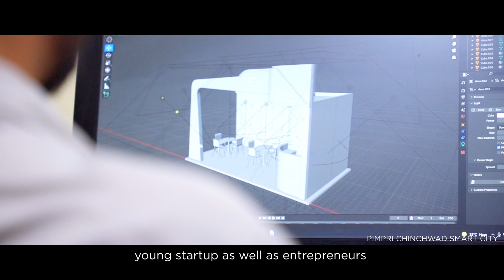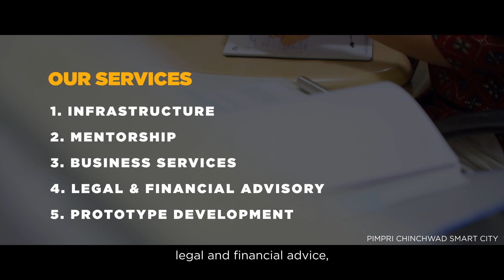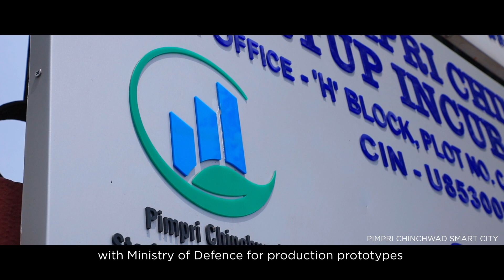Incubation Centre 1